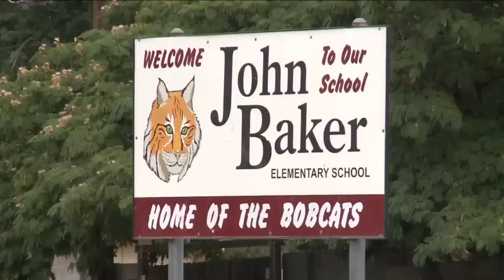Parents asked to pick up students after bear sighting near Albuquerque school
Parents of students at John Baker Elementary School are being asked to pick up their students who normally walk home from school because of a bear sighting.